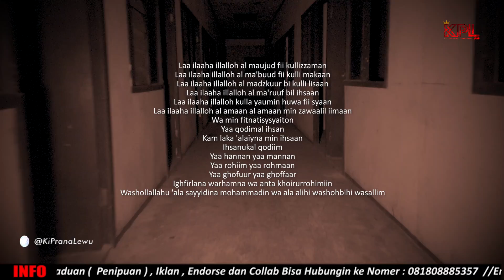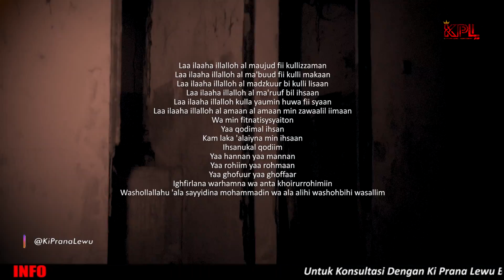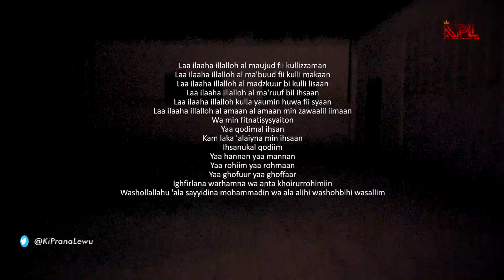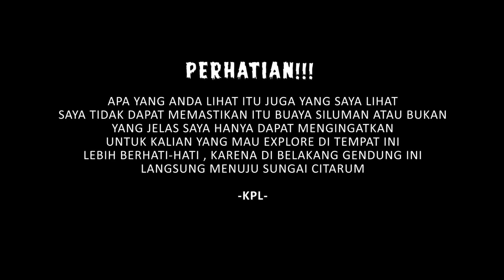SIAP MERINDING NONTON INI SENDIRIAN DI SARANG SILUMAN BUAYA?!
Setelah live streaming in linknya

dan banyak yg melihat penampakan buaya akhirnya kpl memutuskan untuk taping dikarnakan batreny lowbet pd saat live streaming,suara mencekam seakan menemani penelusuran x in,mau tau kseruanny soerti ap???
Pantengin trus cuma di Ki Prana Lewu
Hadirrrr.

Business :
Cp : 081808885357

JOE